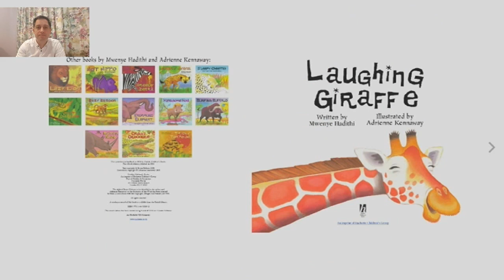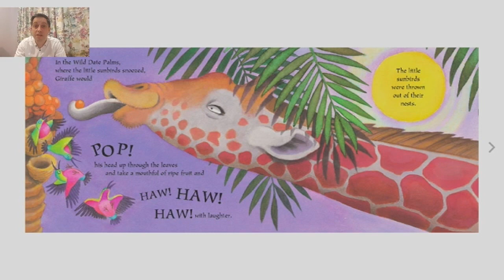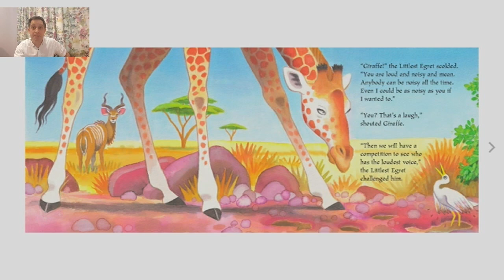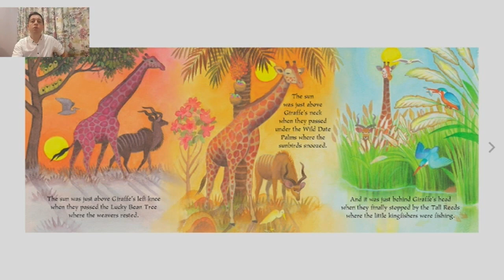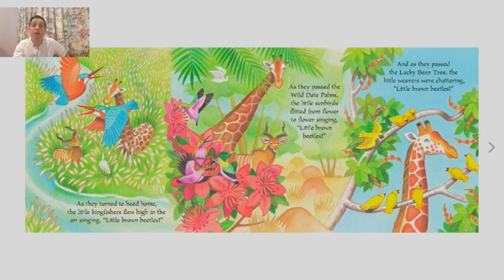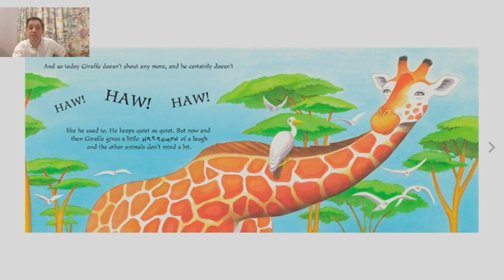Acorns Online Storyteller: Laughing Giraffe